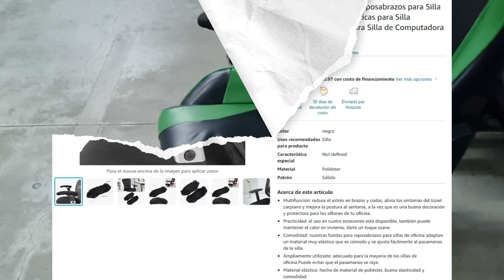Fundas para Reposabrazos para Silla de Oficina o Gamer Reseña (Amazon)